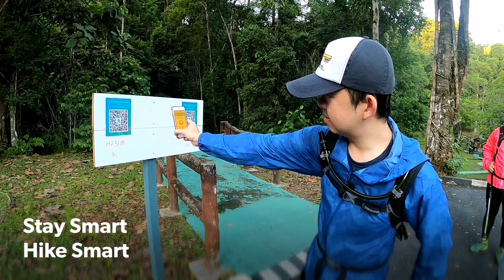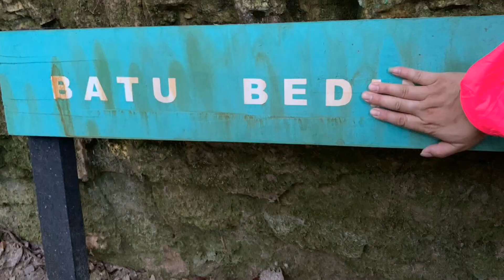Brunei Hike 127 +Temburong Bukit Patoi v2